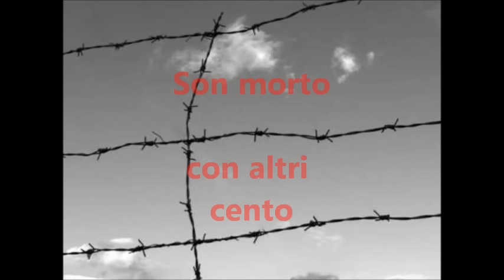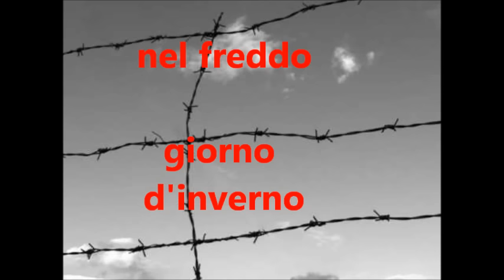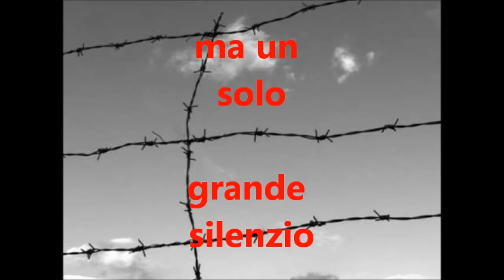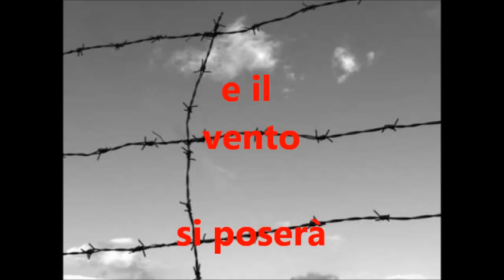Francesco Guccini - Auschwitz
"Guccini scrive e canta la storia terribile ed emblematica di un anonimo bambino morto e bruciato nel famigerato campo di sterminio nazista (il 27 gennaio, data della liberazione dei prigionieri di Auschwitz, è stato proclamato universalmente e perennemente giorno del ricordo e della memoria). Una storia-simbolo delle altre sei milioni di vittime dell'orrore hitleriano, ma è da rimarcare che Guccini non si limita alla condanna del nazismo ma allarga la sua condanna a ogni guerra e allude probabilmente al dramma della guerra in Vietnam, allora in corso" [P. Jachia, Francesco Guccini, Editori Riuniti, Roma 2002, p. 25]
Scrive ancora Jachia [cit., p. 25]: "Un testo semplice, immediato, fatto di brevi versi, sostenuto per lo più da rime facili, ma artisticamente e retoricamente efficace e in grado di esprimere una forte e sincera commozone poetica. Per tutto questo Auschwitz conquistò subito il consenso unanime di cattolici, comunisti, anarchici, libertari".